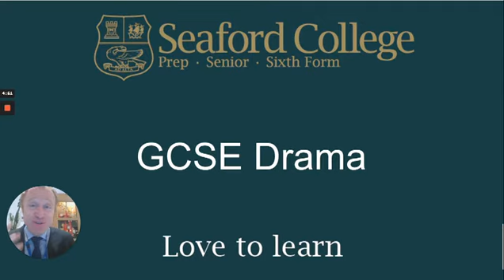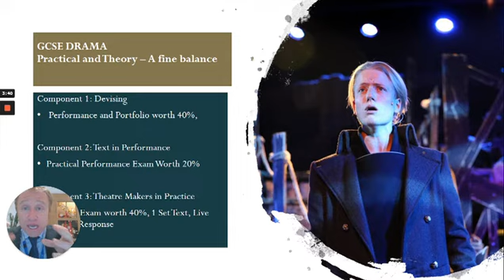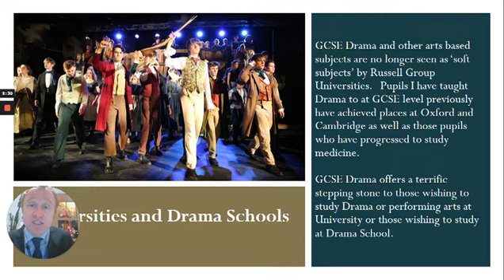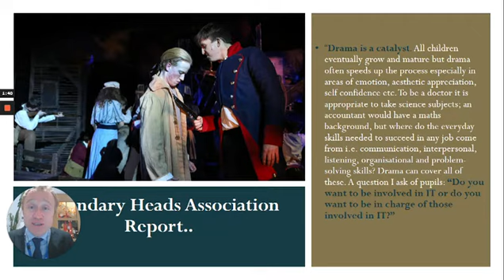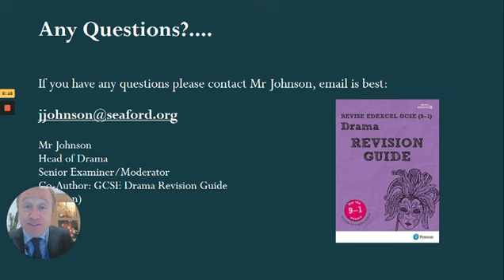GCSE Drama - Seaford College GCSE Options Evening 2022